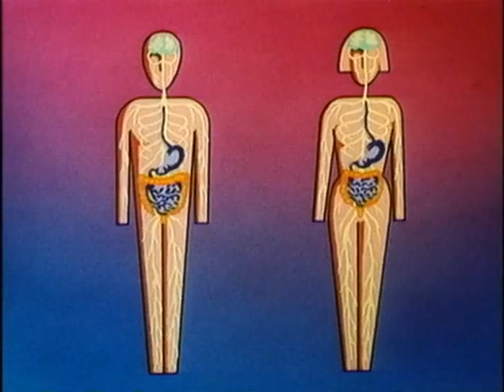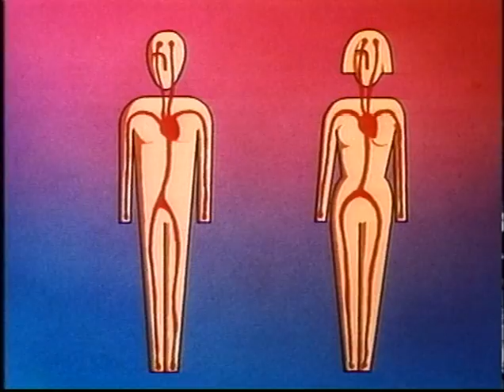Setas toxicas II